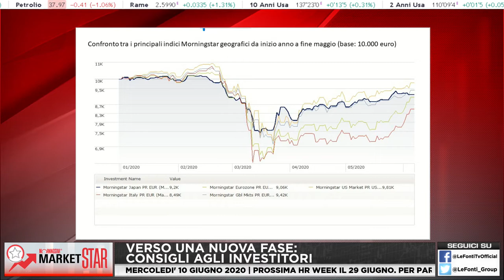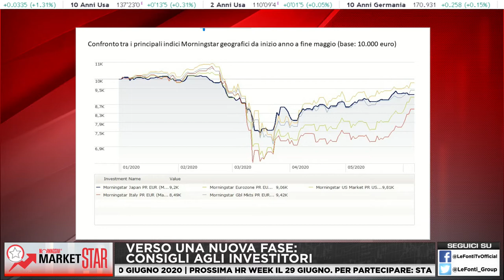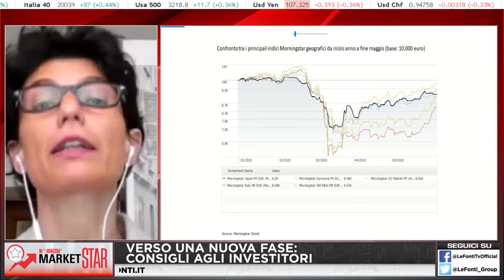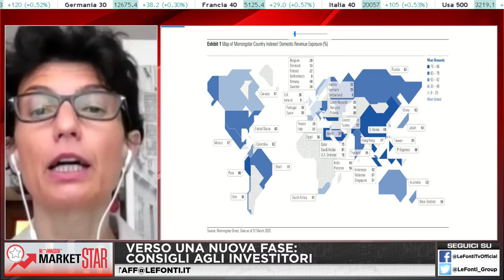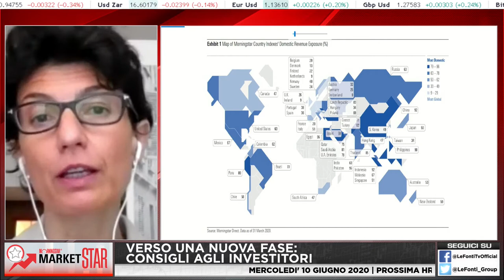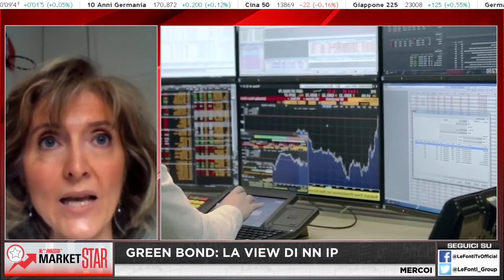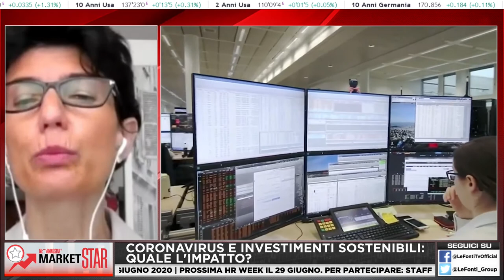Market star by Morningstar - Verso una nuova fase consigli agli investitori - Simona Merzagora NNIP